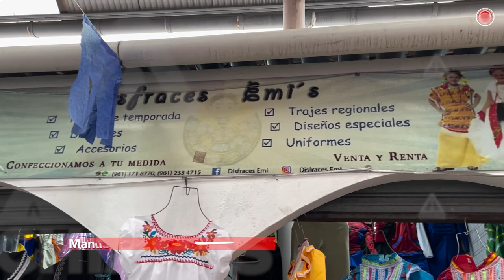Los hermanos Córdoba, una década de disfraces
Heredaron el arte de su madre, ahora crean vestuarios para todas las temporadas del año.